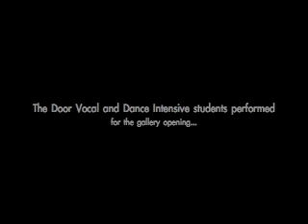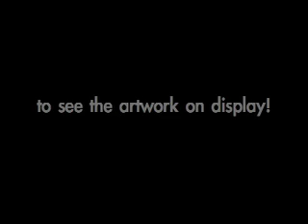2011 Art Connects @ The Door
On October 3rd, 2011, The Door and Art Connects revealed the new gallery space in The Center for Tomorrow on the 2nd Floor of The Door. The opening was celebrated with young artists from The Door's Dance and Vocal Intensives.

The art will be on permanent display so the next time you're at The Door, stop by the back of the 2nd floor to check it out!